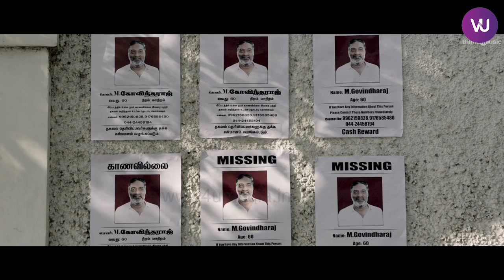60VayadhuMaaniram Movie Review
VIDEO CREDITS:
Reviewer: Paras Riyaz
Cameraman: Satham Hussain
Editor: Paras Riyaz
Location: V4U Media Studio

CAST:
PrakashRaj
Samuthirakani
Vikram Prabhu
Indhuja
Elango Kumaravel
Madhumitha

CREW:
Director : Radha Mohan
Music Director: ‘Isaignani' Ilaiyaraaja
Cinematographer: M.S.Vivek
Editor : T.S. Jai
Art Director : K Kathirr
Stunts : Mahesh Master
Lyrics : Pa Vijay, Palani Bharathi, Vivek
P.R.O: Diamond Babu
Producer : Kalaippuli S. Thanu
Production Company : V.Creations
Audio Label : Think Music